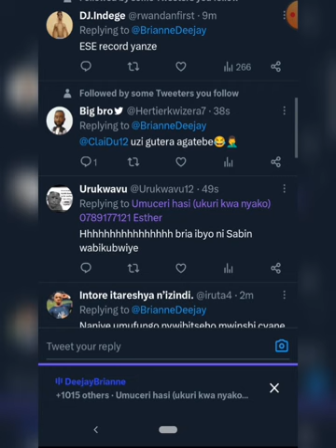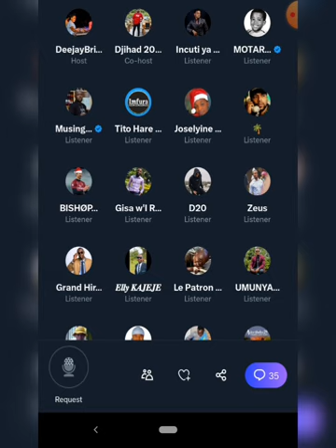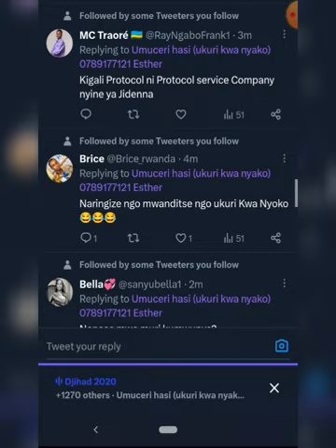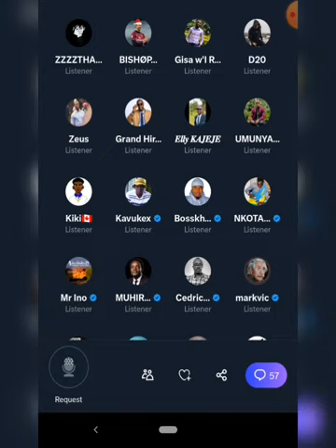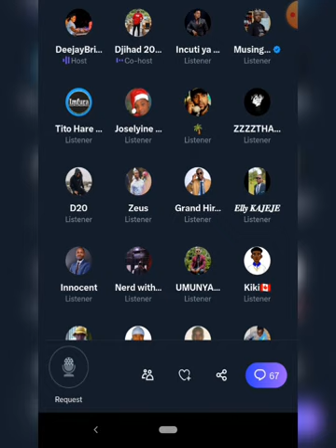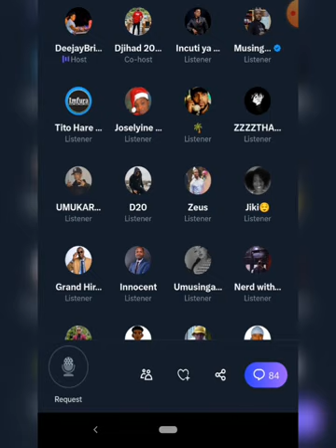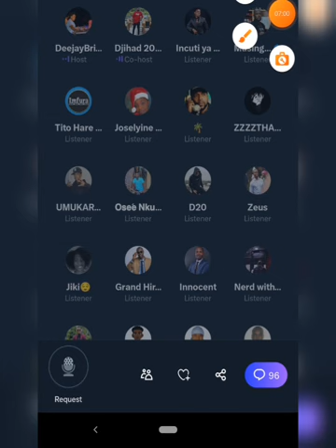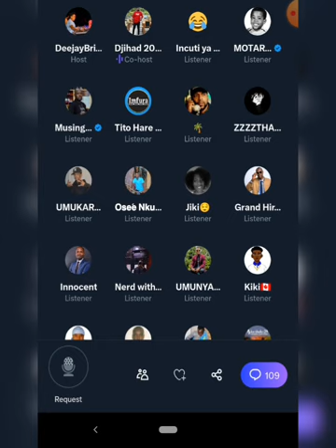Djihad na Dj Brianne bamennye umuceri bandagaje Kigali Boss Babes😂 |Boss girls with money in Rwanda🔥